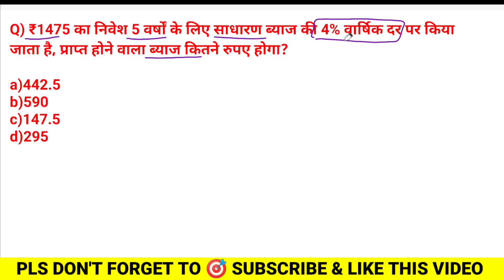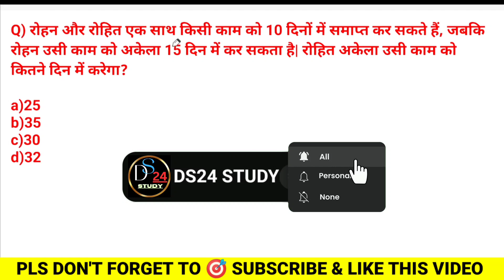MATHS FOR COMPETITIVE EXAMS|MATHS QUESTIONS FOR ALL COMPETITIVE EXAMS|DEEPAK SONU|DS24 STUDY